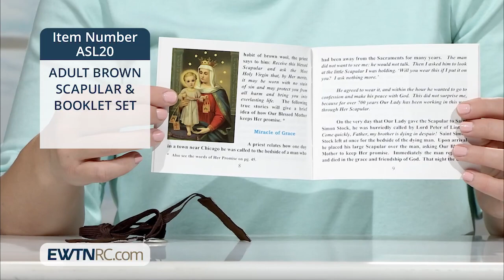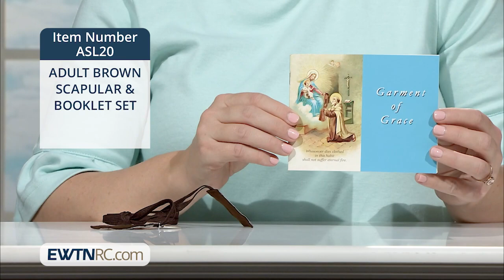ASL20_ADULT BROWN SCAPULAR & BOOKLET SET